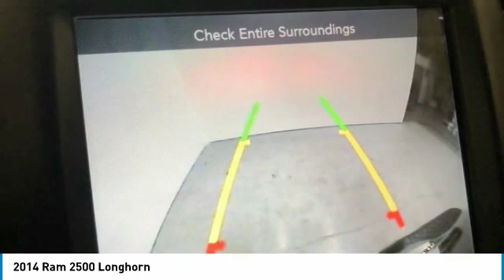2014 Ram 2500 219077-P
2014 RAM 2500 Pelham, AL
Stock# 219077-P

CARFAX One-Owner. Para espan ol, por favor llame al , WAITING ON INSPECTION, PRICES SUBJECT TO CHANGE, Bluetooth, Bluetooth Streaming Audio, iPod Adapter, Heated Seats, Cooled Seats, Remote Start, Rear View Camera/ Backup Camera, Navigation/ GPS Nav, Satellite Radio/ XM Sirius, Leather Seats, Parking Sensors, Towing Package, 4WD, Local Trade, Lift Kit, USB Port, Phone Connectivity, 2500 Laramie Longhorn LEVELED W 37 NITTOS, 4D Crew Cab, Cummins 6.7L I6 Turbodiesel, 6-Speed Automatic, 4WD, Cattle Tan/Black w/Premium Leather Bucket Seats (DJ), 20 x 8.0 Polished Aluminum Wheels, 3.73 Rear Axle Ratio.**Disclaimer: CONDITIONAL FINAL PRICE INCLUDES a $1,000 Trade Assist and/or a $1,000 Finance Assist in dealer discounts. Trade must be 2008 or newer from the original in-service date and less than 150,000 miles on odometer. Finance Assist must be through one of our approved lenders with approved credit. Minimum amount financed is $15,000. Please see dealer for details. Finance Assist and Trade Assist are additional discounts from the Market Price. Price excludes tax, tag, title, and any other fees associated. All vehicles are priced generally below market value. One Million and One Mile Powertrain Warranty (Not all makes or models will qualify) *See Dealer for complete details. ***FINANCE ASSIST IS NOT APPLICABLE TO ANY ECONOMY CARS (Stock Numbers ending in the letter  S )LEVELED W 37  NITTOS 4WD Cummins 6.7L I6 Turbodiesel 6-Speed AutomaticReviews: * Massive interior room; low step-in height; available fuel-efficient diesel engine. Source: Edmunds * Strong performance; well-equipped driver's compartment; variety of floor choices. Source: Edmunds